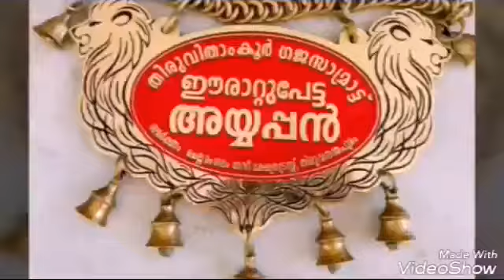Erattupetta ayyappan album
Created by jithumon k s